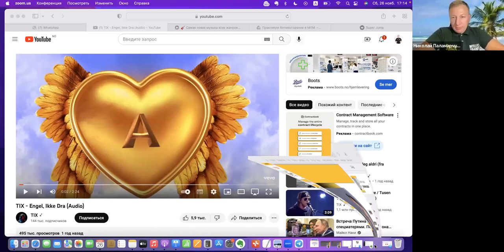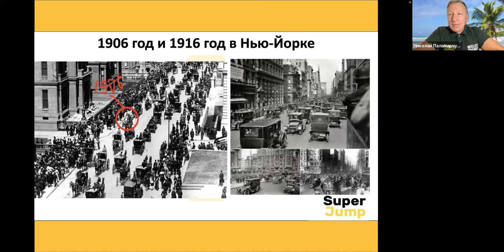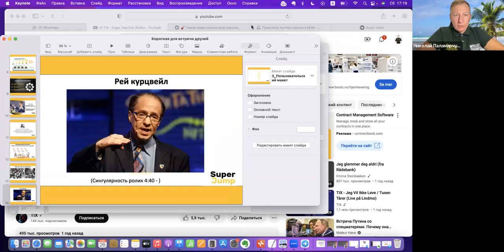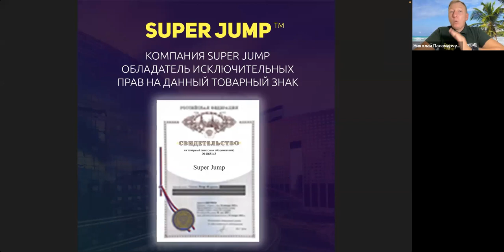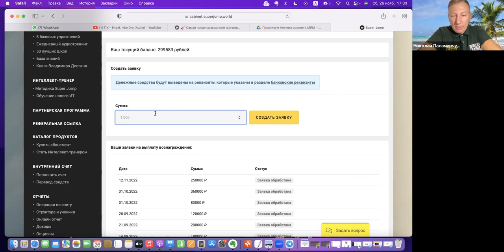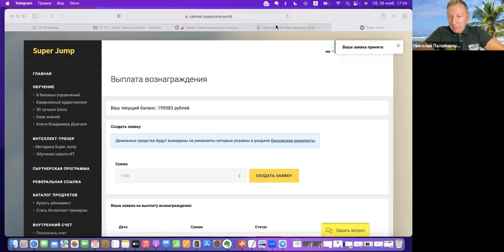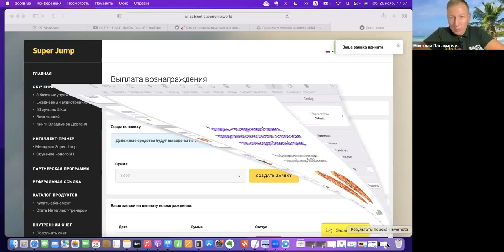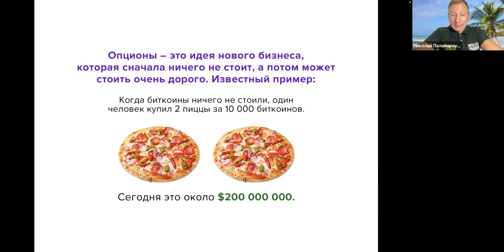БИЗНЕС ВСТРЕЧА 26 11 2022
Super Jump это Интеллект тренировка, которая позволяет тренировать в себе навык позитивного мышления, развивать уверенность, укреплять свою иммунную систему. Работать с супер сознанием, развивать свой эмоциональный интеллект.

Развивать все необходимые навыки чтобы преуспевать в жизни. Развивать свой уровень счастья.

И также есть карьера.

Задача Интеллект-тренера - через регулярные тренировки помочь «человеку покупающему» стать «человеком развивающимся, осознанным, счастливым и здоровым».

Стало интересно ?